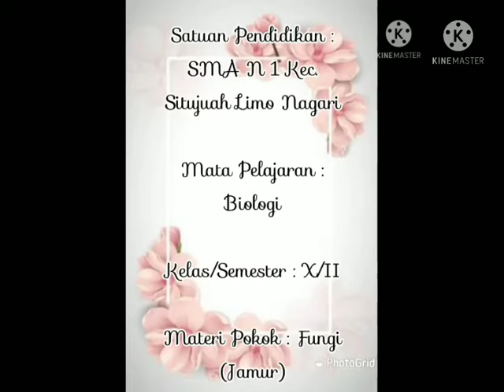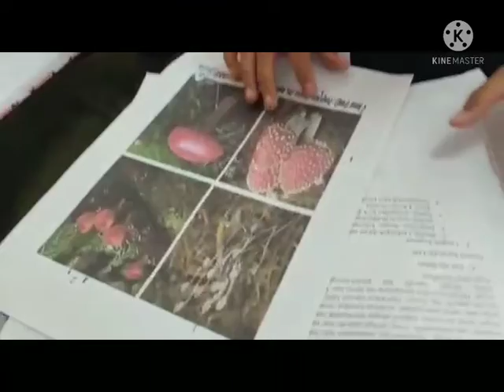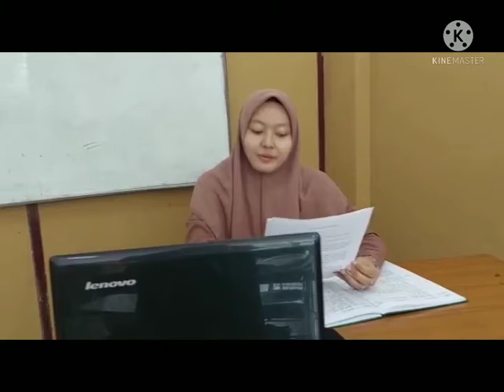Mensimulasi Model Pembelajaran Discovery Learning Dengan Pendekatan Scientific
Video ini dibuat untuk memenuhi tugas mata kuliah "Strategi dan Desain Pembelajaran Biologi" dengan dosen pengampu Ibu Febri Yanti, M.Pd

Nama : Lisanul Ulya Fatri
NIM    : 19010067
Sesi    : Biologi 19'C

Terimakasih🙏🏻